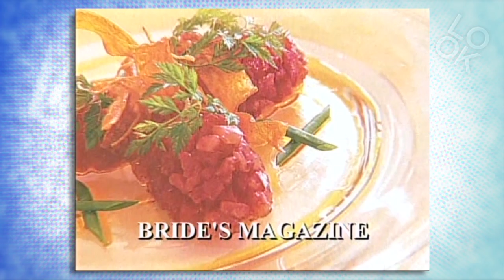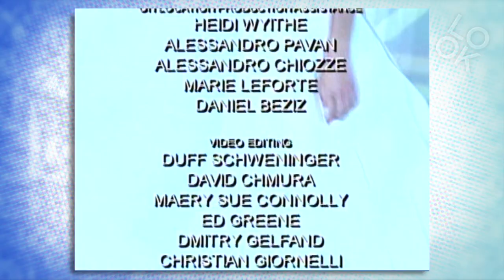Style Down the Aisle: Fashion Classics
Fashion Classics takes Look TV viewers through the history of modern fashion including trends, icons & styles. Spring / Summer 2002 --- Caroline Herrera adds her elegance. meet Thread, who create bridesmaids' ultimate dream-dresses! Richard Tyler dresses alternative brides with a rock-n-roll touch. Beauty tips at Henri Bendel with Matine for Laura Mercier. Brides Magazine's team offer advice. What do you think of Fashion Classics?